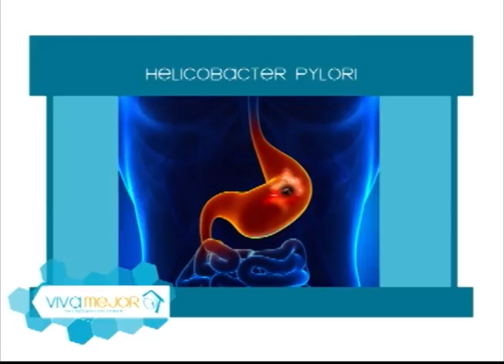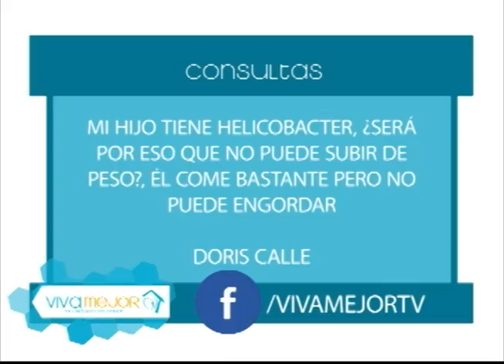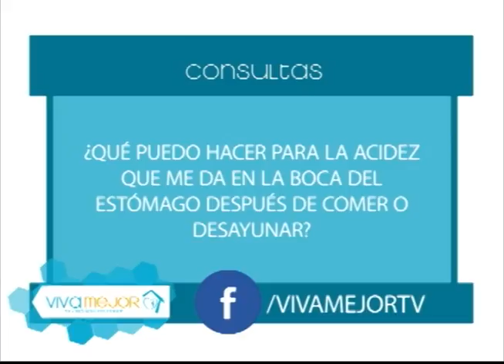¿Qué es y cómo tratar el Helicobacter Pylori? l Viva Mejor TV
Aprenda qué es la bacteria del Helicobacter Pylori y cómo puede tratarla mediante endoscopia o antibióticos. La Dra. Gilda Moncayo junto a sus invitados nos explican del tema.

Invitados:
DR. GUSTAVO RUBIO - MÉDICO ANATOMOPATÓLOGO
DR. JAIME MANOSALVAS - GASTROENTERÓLOGO